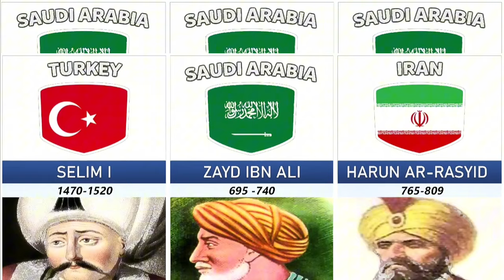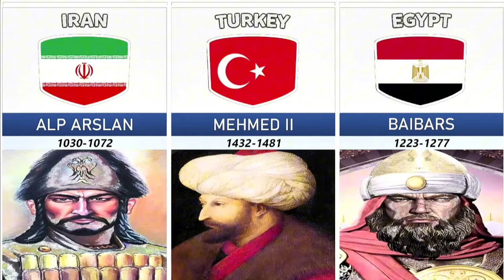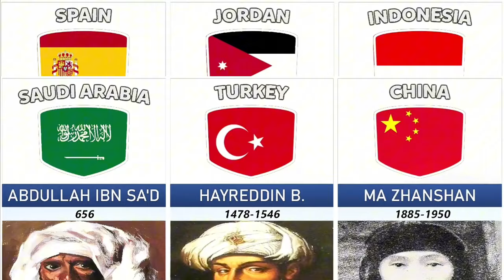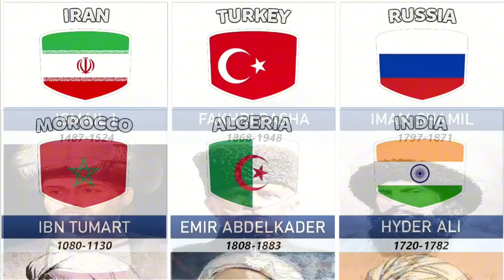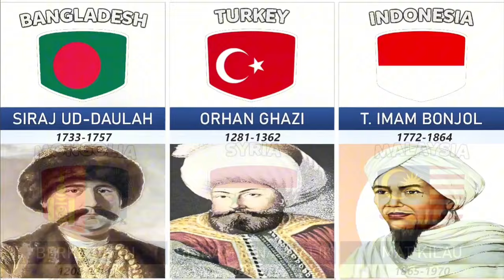Strongest Muslim Leaders of All Time